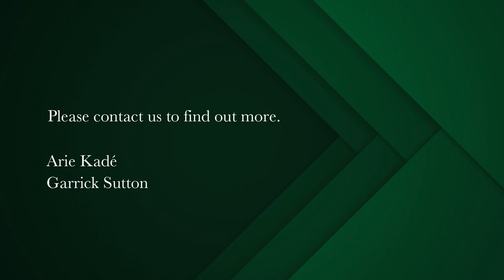3 bedroom house for sale in Constantia Upper | Pam Golding Properties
Divine views in Upper Constantia
This property located in Constantia Upper, is a single-storey home with breathtaking mountain views and a north-facing position. The property boasts a spacious 1392 square meters with an established garden filled with big trees, and the added benefit of a versatile cottage space.

The main house features three bedrooms and a spacious living area with exposed beams that add to its charming character, and creates an airy and spacious feel. The property also includes a large cottage with two large rooms, a kitchen, and a bathroom, which is perfect for a work from home office space, dual living, or as a studio or gym.

For those who love to swim, the property also features a heated lap pool with an automated pool cover for safety and convenience. The garden is kept lush and green thanks to the borehole which is treated so as to service the interior of the house, as well as the automated irrigation system.

For outdoor entertainment, the home features a large undercover patio, perfect for relaxing and taking in the stunning mountain views and enjoying the ample sun light, while overlooking a level lawn area.

The property also prioritises security, with features such as electric fencing, security shutters throughout, and a CCTV camera system which can be accessed remotely. An inverter with battery back up has also been installed for those pesky load shedding hours.

This home is perfect for families, or those looking to downscale from a bigger property, while the lock up and go nature facilitates easy travelling. Close proximity to the Alphen Greenbelt which is only a few hundred metres away, makes this the perfect property for those wanting to experience everything that Constantia has to offer, while also being more than suitable for Airbnb opportunities.

Special Features:

Cottage
Borehole with treatment Plant
Two lane Lap pool with automated cover.
Inverter with battery back up.
CCTV camera system.